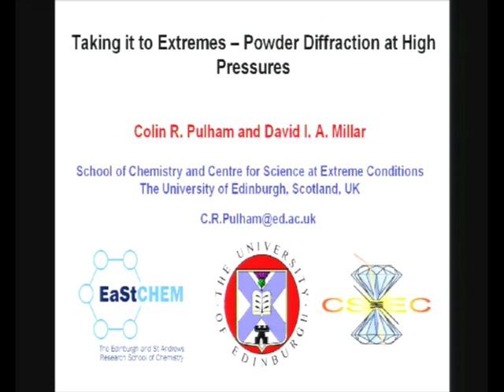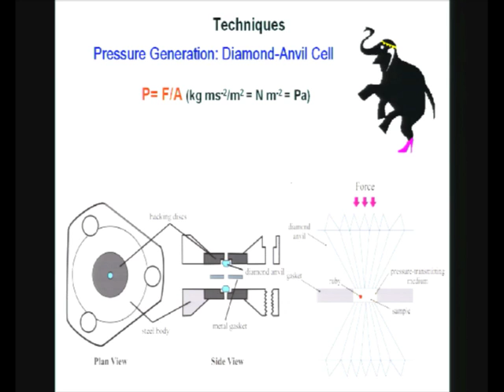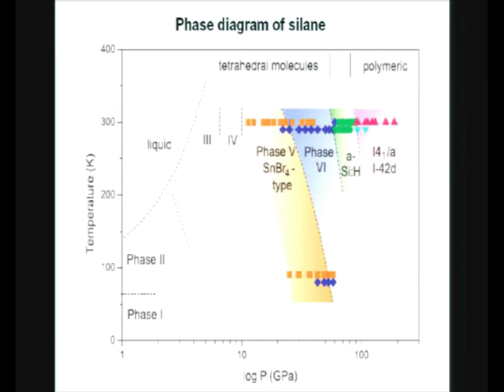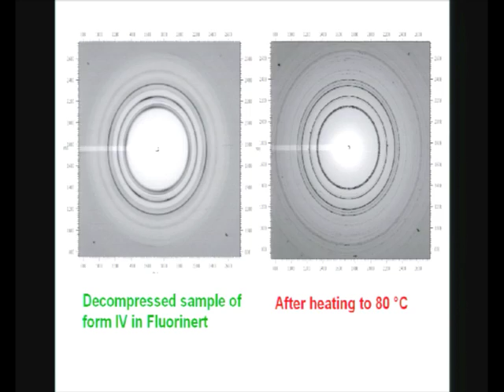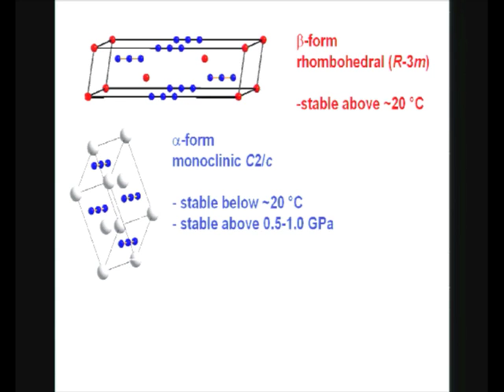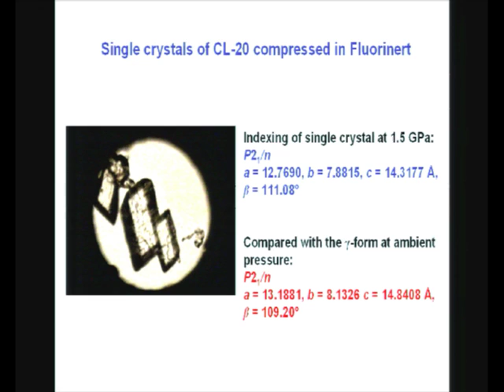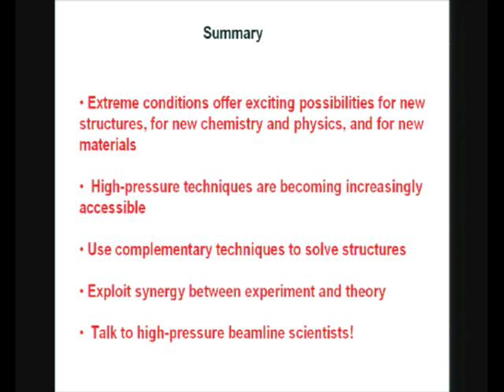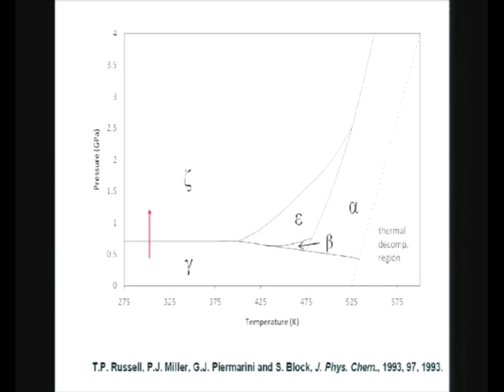Colin Pulham: Taking it to Extremes